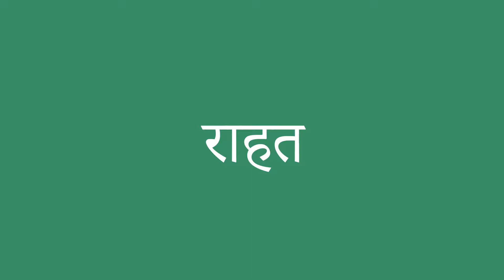राहत इंग्लिश में क्या है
राहत को अंग्रेजी में सही तरह से कैसे बोलें। ध्यान से सुनो।
राहत का हिंदी से अंग्रेजी में सही अनुवाद क्या है?आप अमेरिकी व्यक्ति की यरह बोलिए।